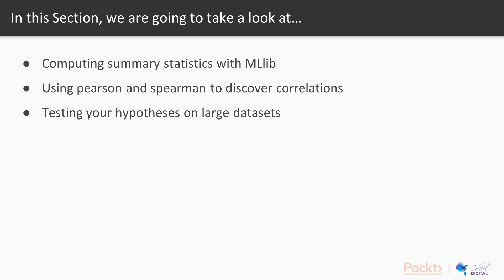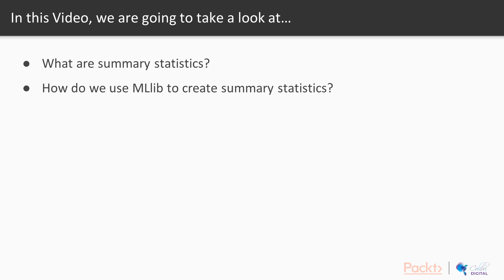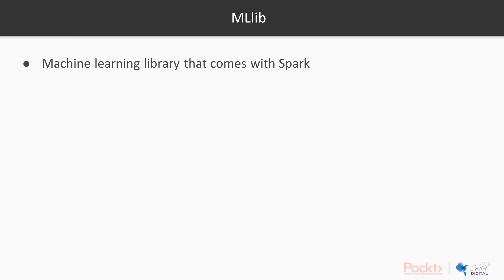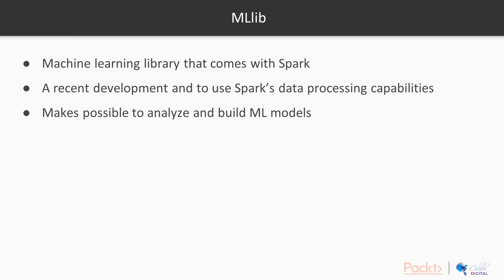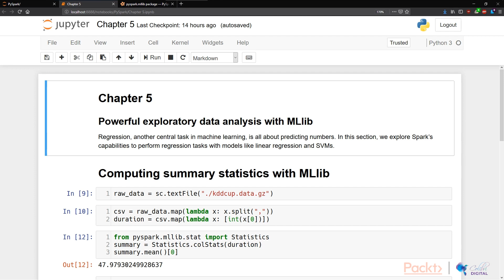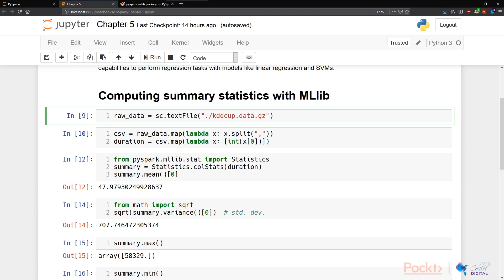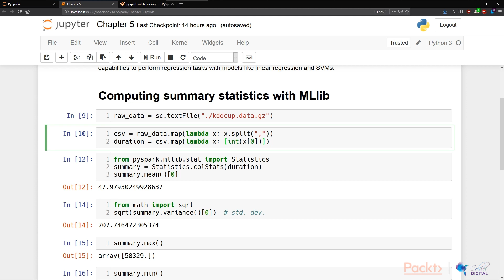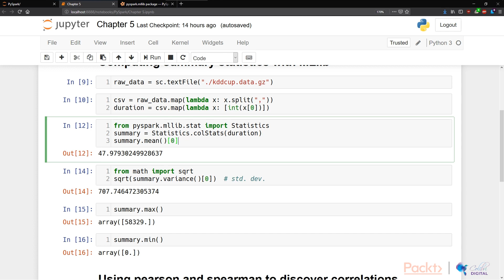Hands-On PySpark for Big Data Analysis : Computing Summary Statistics with MLlib | packtpub.com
This video tutorial has been taken from Hands-On PySpark for Big Data Analysis. You can learn more and buy the full video course